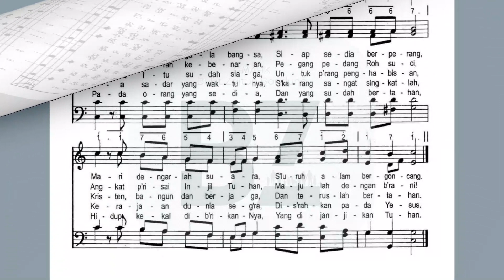LSEL 385 - Kita Hidup S'karang Ini (To be Living is Sublime)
Cover Lagu Sion Edisi Lengkap oleh jemaat Bukit Zaitun
dengan tujuan agar bisa digunakan dalam perbaktian online.

Arthur C. Coxe, 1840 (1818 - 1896)
THE ALARM 8.7.8.7.D
Unknown

Pianist: Jeissa
Vocal: Pdt. Sakul